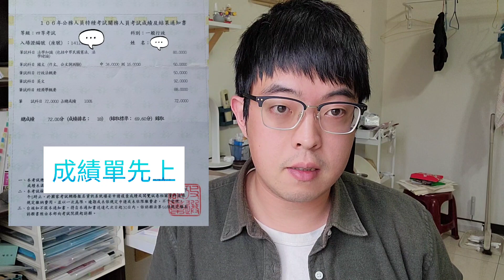2022/1/21 關務特考一般行政心得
我在蝦皮也有販售之前考試所準備的筆記，大家可以參考看看，但筆記只是幫助你濃縮重點，建議還是要有自己的教科書加強骨幹唷。